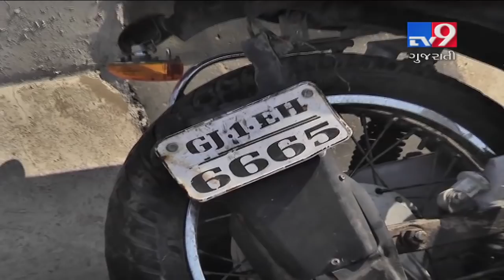Ahmedabad: Man dies after getting hit by car at Gota Bridge, accused nabbed-Tv9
Ahmedabad: Man dies after getting hit by car at Gota Bridge, accused nabbed